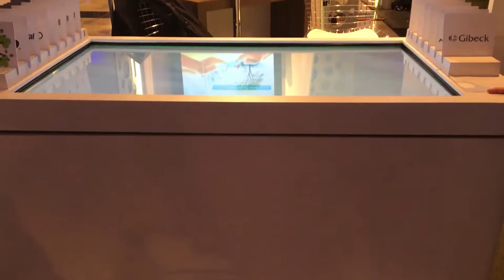Mesa Interativa e Totem Holográfico - CNPH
A UAU! presente em mais um evento no WTC Sāo Paulo! Em parceria com a CNPH, desenvolvemos uma MESA INTERATIVA COM RFID (mesa com sensor de reconhecimento de objetos) e uma animação para um TOTEM HOLOGRÁFICO.